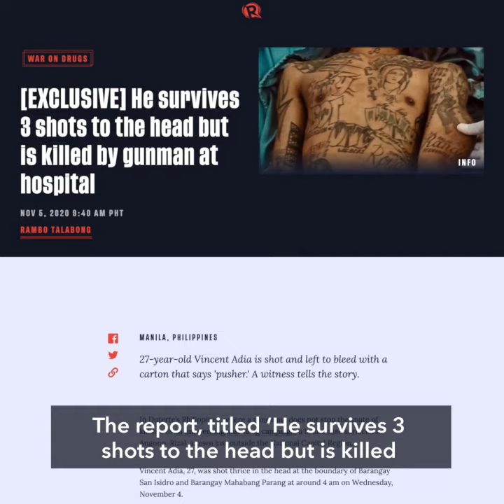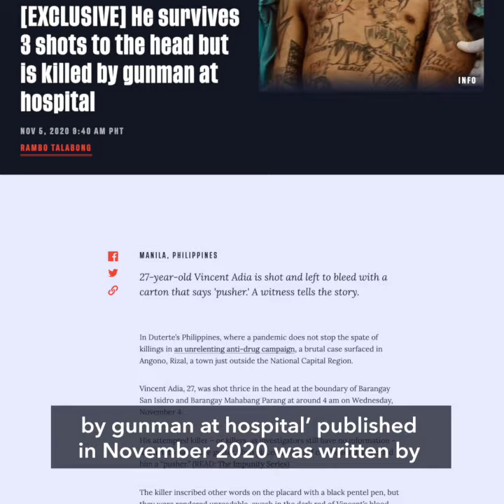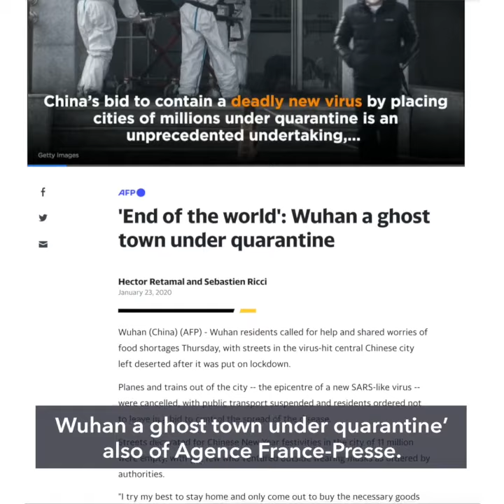Rappler report on hospital 'EJK' victim wins human rights award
More videos on Rappler A Rappler exclusive on a 27-year-old alleged drug pusher killed at a hospital in Rizal, is a merit winner at the Human Rights Press Awards Thursday, May 6.